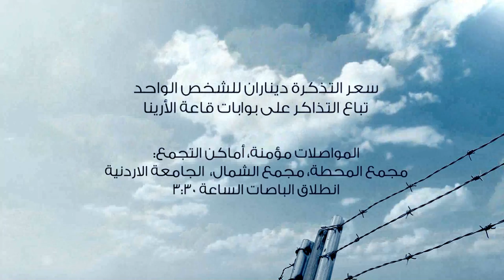برومو مهرجان الحرية || 27-4-2013